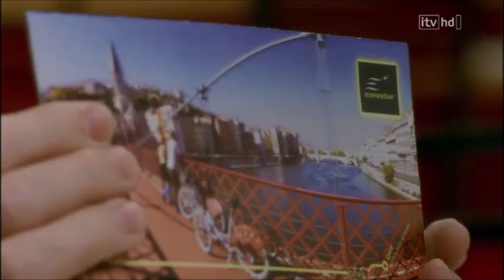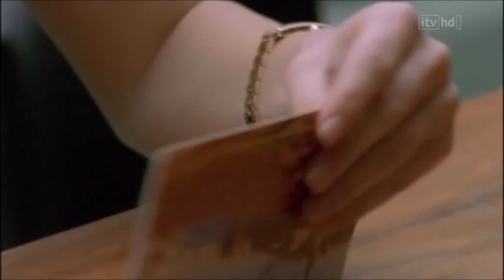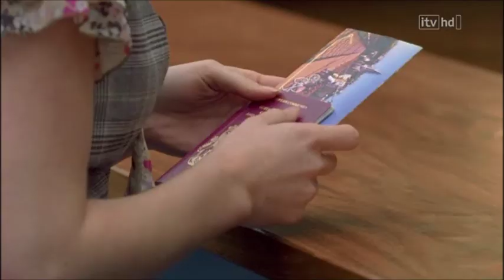Collision: The Paul McGann Cut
The 2009 five-hour television program edited down to highlight Paul McGann's role in the film as Richard Reeves.